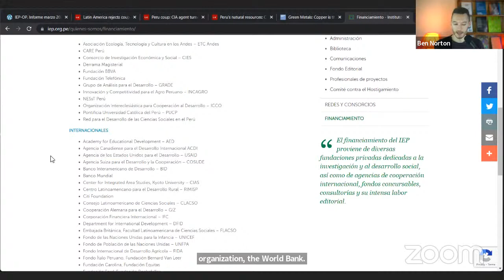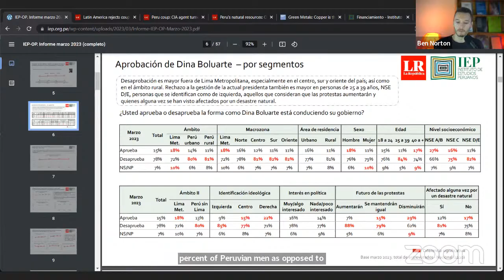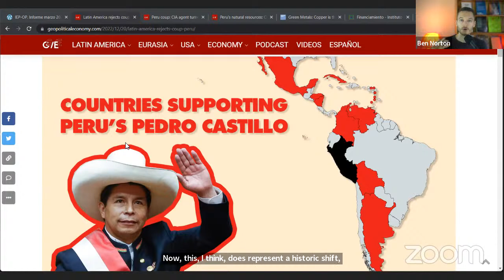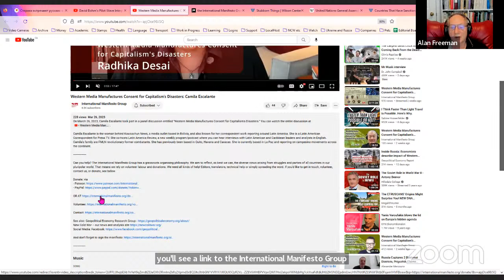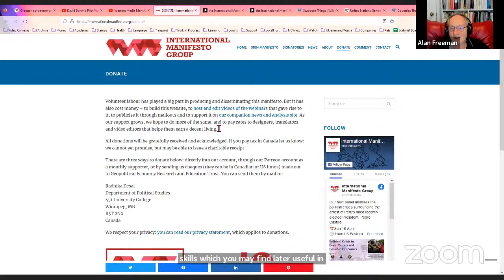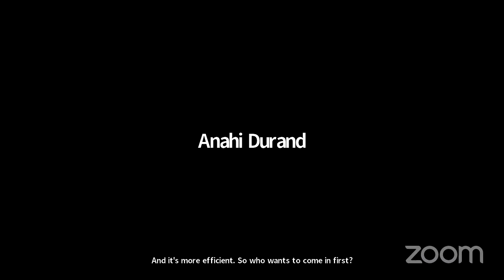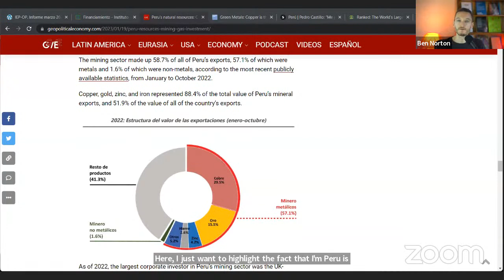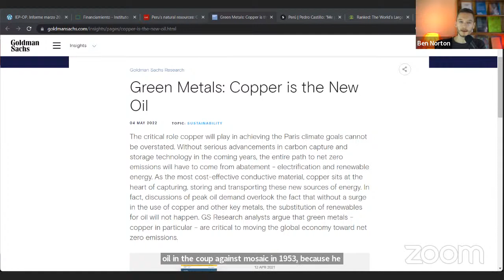Political Crisis in Peru: Causes and Possible Outcomes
The arrest and deposition of Peru’s most recent elected President, Pedro Castillo, is only the latest chapter in a long political crisis going back about almost a decade. Its content is the increasing assertion of popular power against that of a small propertied elite. This assertion has been met with a combination of force and fraud. However, they have clearly not succeeded in supressing the masses. As their protests continue, this panel, including speakers from Castillo’s government, reflect on the crisis, its long historical roots, possible outcomes and the factors that will determine them.

Speakers

Anahí Durand Guevara is a Sociologist, a professor at the National University of San Marcos in Lima, Ph. D in Political and Social Sciences, Former Minister of Women and Vulnerable Populations of Peru.

Héctor Béjar is a Peruvian author, University professor, activist, and former Minister of Foreign Affairs of Peru.

Eliana Carlín Ronquillo is a political scientist at the Universidad del Pacifico (Lima), co-author of "Twenty Peruvian Heroines" and co-founder of the activist groups "NO to Keiko" and "Heroinas Peruanas".

Benjamin Norton is the founder and editor-in-chief of Geopolitical Economy Report, an independent news website dedicated to publishing original journalism and analysis.

Ollie Vargas is a Bolivia-based reporter and co-founder of Kawsachun News. Other works by him can be found on Mintpress News, The Grayzone, teleSUR English, and Radio Kawsachun Coca.

Moderator - Francisco Dominguez is head of the Research Group on Latin America at Middlesex University. He is also the national secretary of the Venezuela Solidarity Campaign and co-author of Right-Wing Politics in the New Latin America (Zed, 2011).